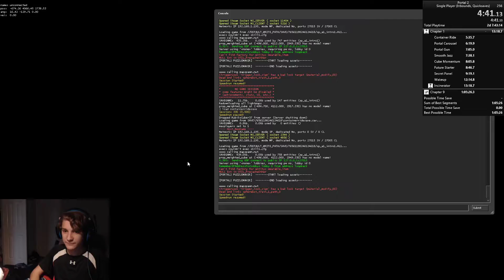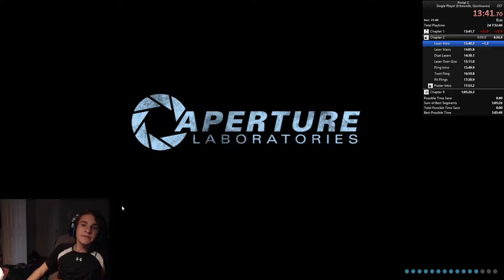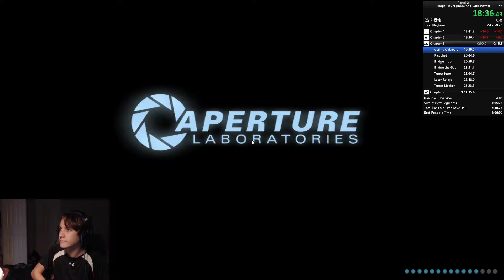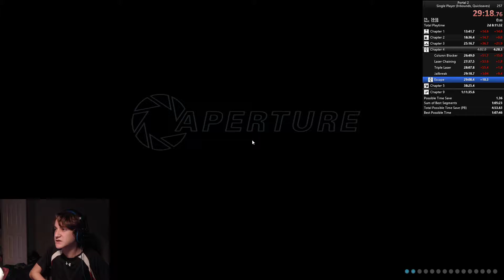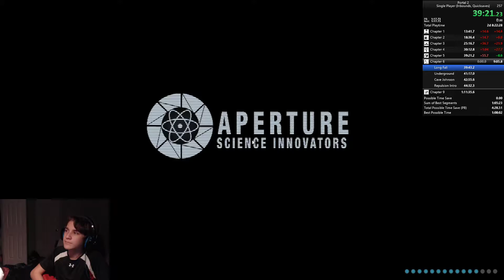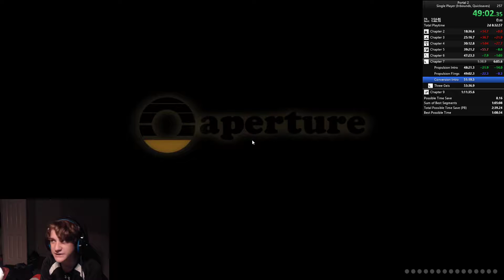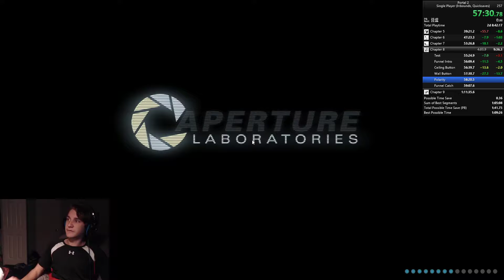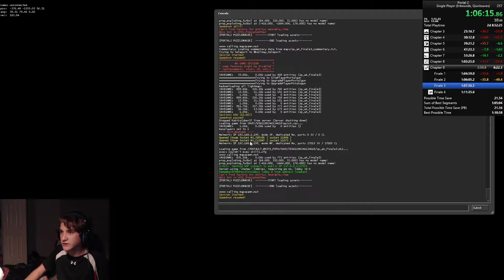Portal 2 Speedrun: 1:10:47.7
God this sucked. Improvements will come. Sub 1:09 will come.